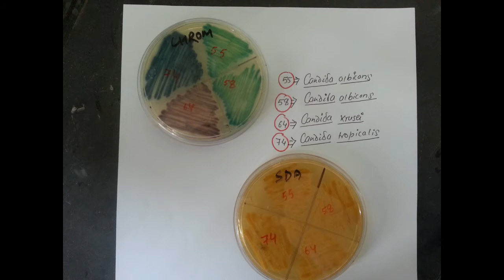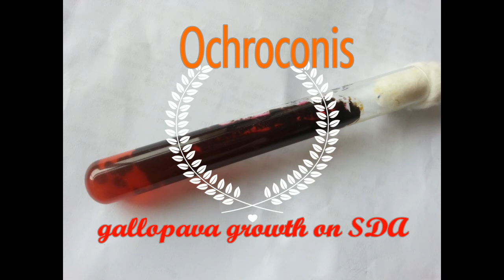Mycology colour atlas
Having following informations:
-Color plate of Fungus, bacteria and tracking of maggots i.e. parasites
-Yeast cells and budding on Gram's stain
-Pseudohyphae of Candida on Gram's stain of sputum specimen
-Candida albicans, C. krusei and C. tropicalis growth on Candida CHROMAgar and Sabouraud Dextrose Agar( SDA)
-Candida tropicalis growth on SDA, Corn Meal Agar (CMA), Potato Dextrose Agar (PDA), Candida CHROMAgar and Antifungal Sensitivity Test Medium(AFST) respectively.
-Germ Tube Test (GTT)- Positive
-Chlamydospores of Candida albicans
-Nigrosine preparation-Positive
-India Ink Preparation-Positive
-Cryptococcus neoformans growth on SDA
-Bird Seed Agar showing brown pigment colonies of Cryptococcus neoformans
-Evidence of capsules on Gram's stain showing clear zone around the yeast cells of Cryptococcus neoformans
-Geotrichum candidum growth on SDA and its microscopy structures under LPCB tease mount
-Mucor
-Rhizopus
-Penicillium
-Penicillium cheresanum
-KOH preparation -Positive
-LPCB tease mount showing fungal spores
-Aspergillus niger growth on SDA
-Aspergillus niger growth on CMA
-Aspergillus niger under LPCB tease mount
-Aspergillus flavus growth on Czapek-Dox Agar
-LPCB tease mount from Czapek-Dox Agar
-Aspergillus  fumigatus on SDA
-KOH preparation from skin scales showing fungal elements i.e positive
-Trichophyton mentagrophytes colonies on Dermatophyte Test Medium(DTM)
-Microconidia  and macroconidia of Trichophyton rubrub
-Bamboo hyphae of Microsporum ferrugineum
-Epidermophyton floccosum  lacking microconidia
-Acremonium growth on SDA
-Bipolaris growth
-Bipolaris structures on LPCB
- Curvularia growth on SDA
-Curvularia microscopic structures
-Pus oozing  from Ochroconis infected hand
-Ochroconis structures on Tween 80 agent
-Ochroconis  gallopava  growth on SDA showing  brownish black colonies
-Ochroconis gallopava structures under microscopy
-Fusarium oxysporum growth
- and its structure on LPCB tease mount
-Fusarium solani growth
- and its structures under microscopy
-Trichosporon inkin growth on PDA
-and its microscopic structures under LPCB tease mount
-Cysts of Pneumocystis jirovecii in Giemsa stain of Bronchoalveolar Lavage (BAL) specimen
-Syncephalastrum racemosum stuctures on LPCB tease mount
-Malassezia colonies
- and its  microscopic structures